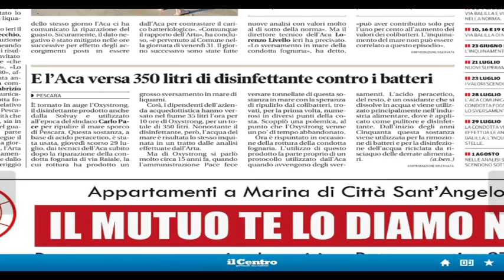Disinfettante nel mare a Pescara. È polemica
Caso balneabilità del mare di Pescara. Arriva la risposta del sindaco di Pescara, Marco Alessandrini, a seguito dei problemi di salute denunciati da cittadini e turisti, affetti da gastroenteriti e dermatiti. Il primo cittadino smentisce l’inquinamento che sarebbe stato dovuto alla rottura di una fogna. Intanto  però l’Aca ha gettato del disinfettante in acqua